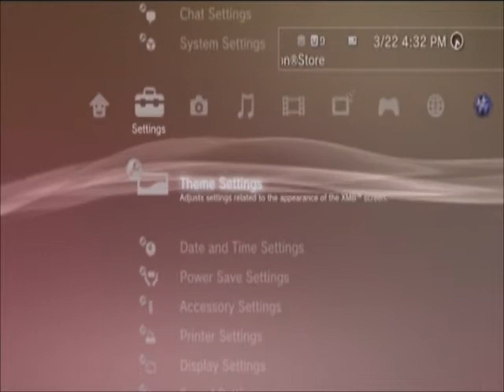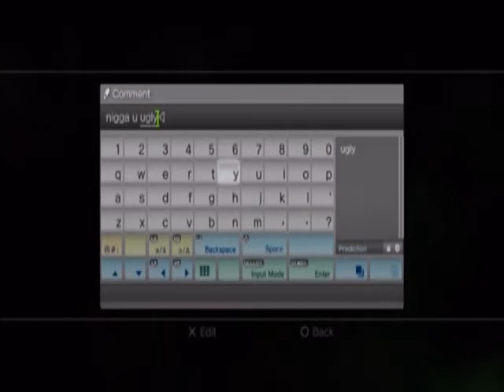Cool MW3 THEME